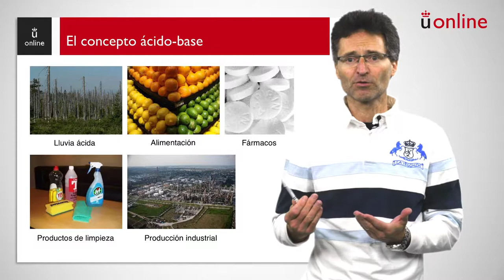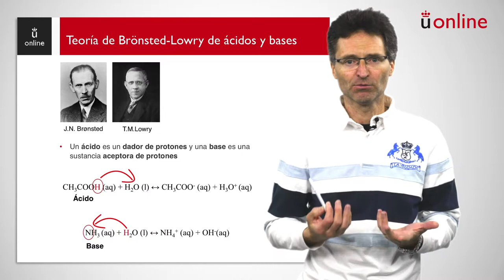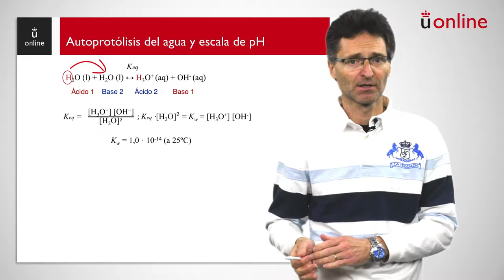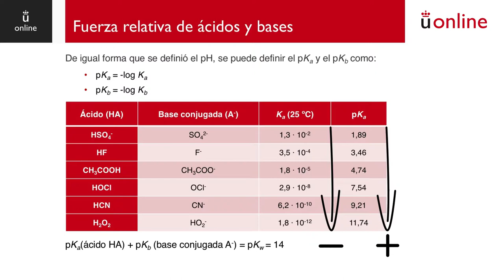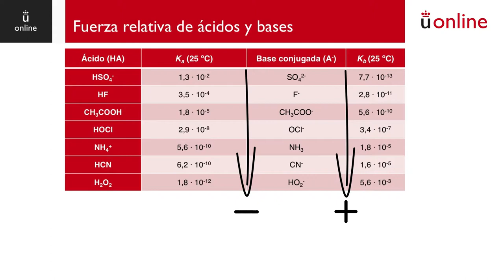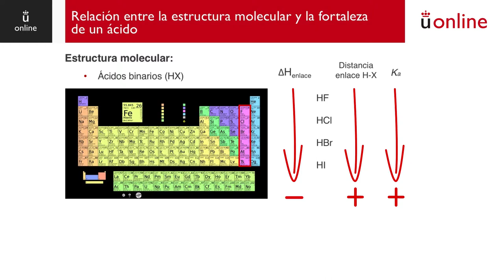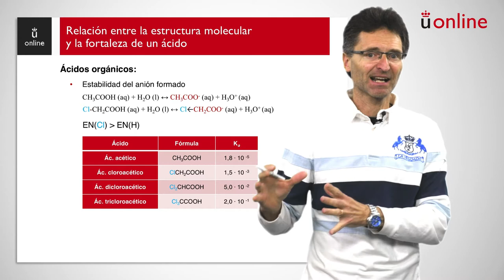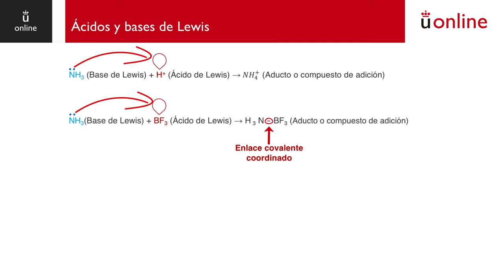Teorías ácido-base. Fuerza relativa de ácidos y bases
Curso 0 - Química - Teorías ácido-base. Fuerza relativa de ácidos y bases